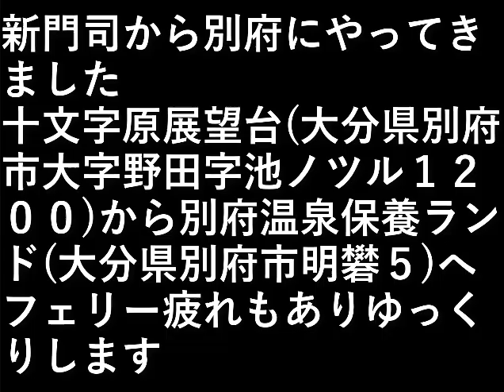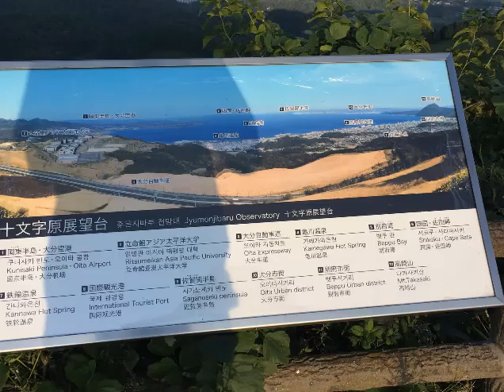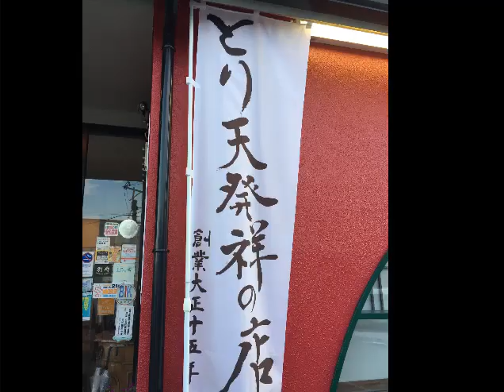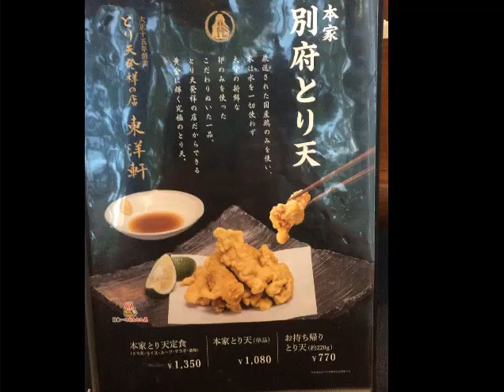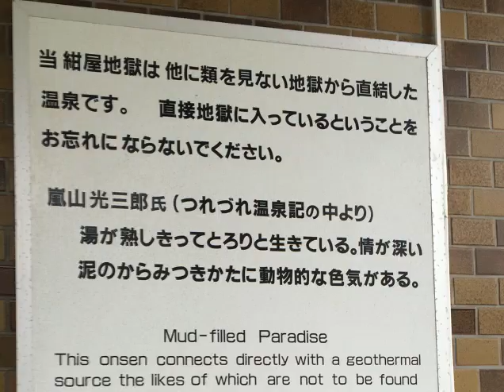九州旅行2 別府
新門司から別府にやってきました。

十文字原展望台
(大分県別府市大字野田字池ノツル１２００)から
別府温泉保養ランド
(大分県別府市明礬５)へ

フェリー疲れもあり
ゆっくりします。

設備屋の適当田舎暮らし